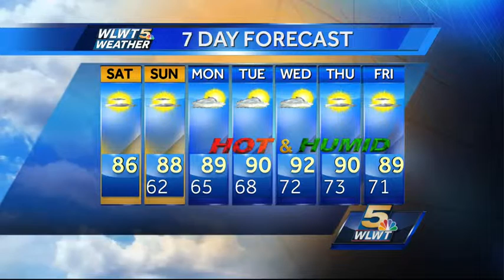Warm Sunshine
The humidity will remain in check this weekend with temperatures in the mid to upper 80s.